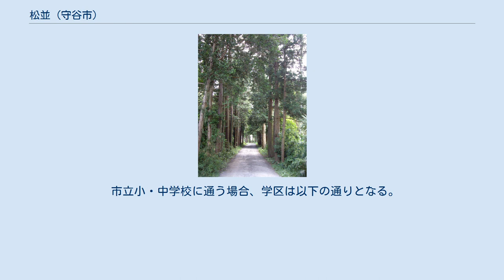松並 (守谷市)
日本 」 茨城県 」 守谷市 」 松並 (守谷市) 北園森林公園 土地区画整理事業施行前の永泉寺参道 松並（まつなみ）は、茨城県守谷市の大字。
2002年（平成14年）に守谷・同地の各一部から新設された。
 守谷市東部に位置する。
地域の中央を通る旧銚子街道には幕府の奨励のもと、守谷藩によって1620年（元和6年）に松が植えられ、現在も残る。
 地域の北部にはつくばエクスプレス総合基地があり、地域の東部には都市軸道路が通る。
また、地域の西部は関東鉄道常総線、国道294号が通り、守谷市松並土地区画整理組合による土地区画整理事業が施行された区域については、換地処分後の2016年10月22日付で、施行区域外の一部の区域とともに、松並青葉一丁目～四丁目として分離された。
 東は赤法花、西は百合ケ丘・立沢・御所ケ丘、南はひがし野、北はつくばみらい市筒戸と接している。
 かつては守谷の一部で、城下町守谷の北側の地域である。
面積の広い守谷の分割により旧守谷の北東部を区域とし、2002年（平成14年）2月2日の守谷市市制施行と同時に誕生。
銚子街道沿いには地名の由来にもなった松並木を残しつつ、守谷市松並土地区画整理事業によって宅地化が進んだ。
 地域内にある銚子街道に松並木があること、市の木が松であることから「松並」とした。
 地域住民を対象としたアンケートでは、｢松並｣の他に｢北園｣、｢北原｣、｢青葉｣、｢若葉｣、｢百合の里｣などの名称が挙げられた。
 松並には、12の小字が存在する。
それぞれ守谷、同地の頃からの小字を継承したもので、一部は同じく守谷から分裂した本町・百合ケ丘に跨る。
 2018年（平成30年）8月1日現在の世帯数と人口は以下の通りである。
 隣市であるつくばみらい市のコミュニティバス｢みらい号｣が地域内を走っている。
 コミュニティバス 地域内には｢松並｣、｢北園西｣、｢ひがしクリニック慶友前｣の3つの停留所がある。
また、ひがしクリニック慶友前停留所から守谷駅へ向かう路線は、再度ひがしクリニック慶友前停留所に停車する。
また、開発地域の人口増加を見越して、2008年（平成19年）4月より学区変更が行われている。